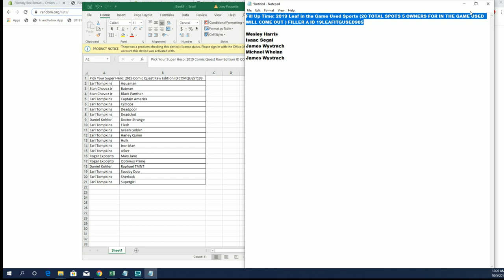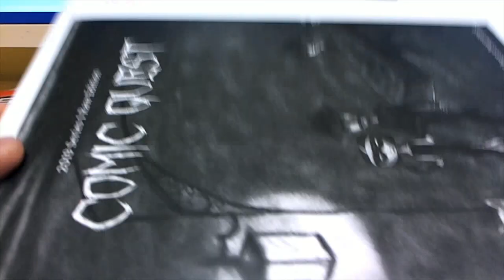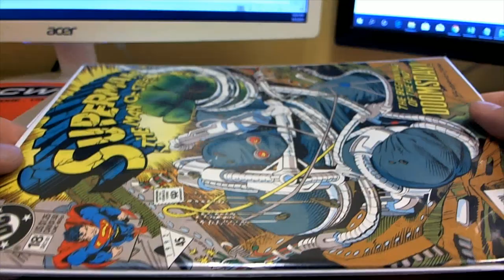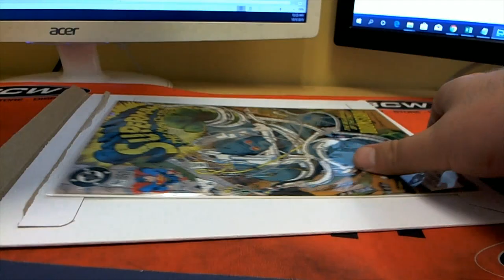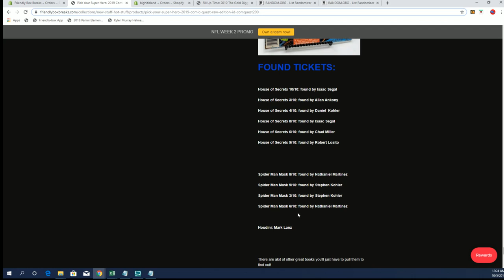Pick Your Super Hero 2019 Comic Quest Raw Edition ID COMQUEST199